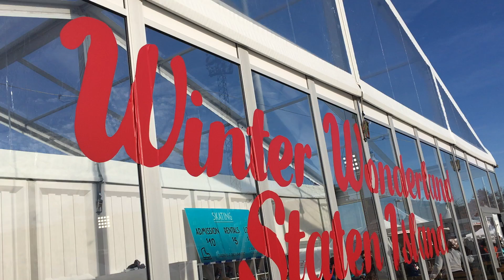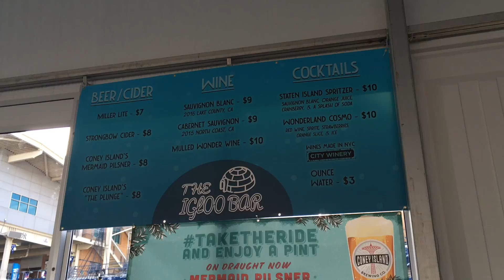How to eat, drink & be merry at Winter Wonderland Staten Island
This large-scale holiday even features fun for the entire family: From a skating rink and Mom's Concessionaires to a 21-and-over Igloo Bar with live music, cocktails courtesy of City Winery and eats by Liberty Tavern. Hours: 3-11 p.m., Thursdays-Fridays; 11 a.m.-11 p.m., Saturdays-Sundays through Dec. 23.  (Video by Victoria Priola)